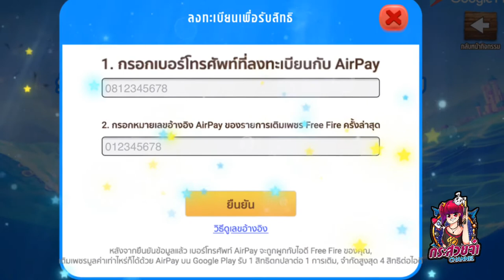💥💥💥 [กิจกรรมใหม่! 🌴]ตกปลาท้าร้อน 🧜‍♂️🧜‍♂️🧜‍♂️กัปตันบับเบิ้ลแซน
⏱ ระยะเวลากิจกรรม
เริ่มวันที่ 8 มิถุนายน 2563 เวลา 12.00 น.
สิ้นสุดวันที่ 14 มิถุนายน 2563 เวลา 23.59 น.